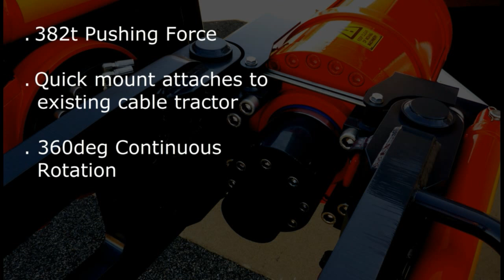EHS WedgeMate - Dragline Rope Socket Wedge Removal Tool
This tool connects onto a cable tractor, working off the tractor’s hydraulics, and operated from inside the tractor’s cab. It has low hydraulic pressures (under 207 bar), requires no electricity and doesn’t need to be manually handled.

This tool generates up to 382 ton of applied force,  removing even the largest dragline socket wedges.